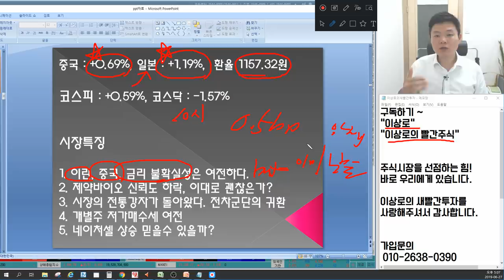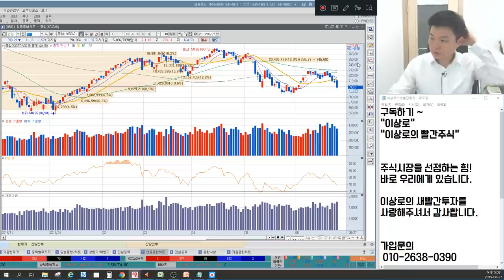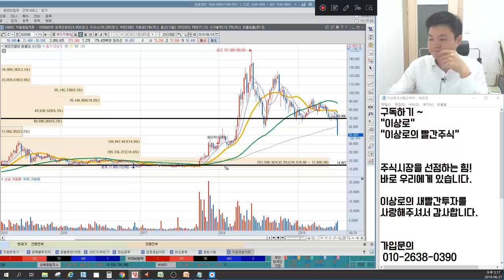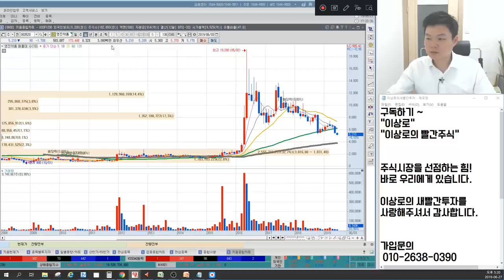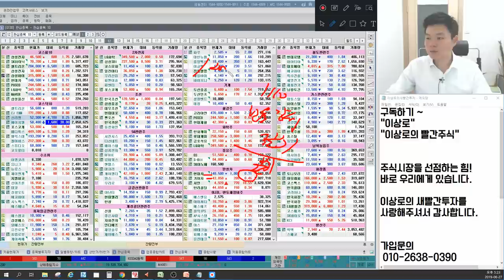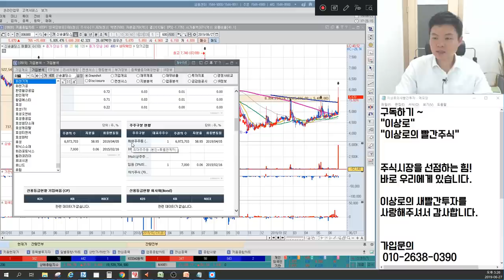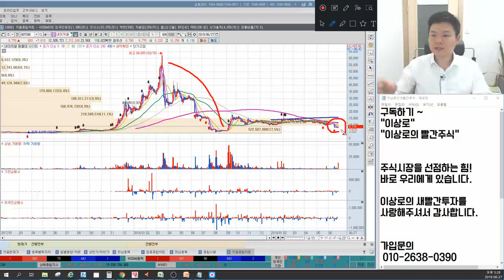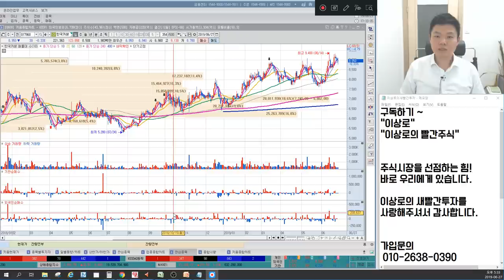에이치엘비,신라젠,네이처셀 제약바이오 문제는 신뢰도! 삼성전자,SK하이닉스,현대차,기아차 전차군단 돌아왔다? 이란,중국,금리인하 불확실성 여전 언론에 나오지 않는 특별한 마감시황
6월 27일 장마감후 꼭 알아야할 주식 마감시황과 내일장 관심주 5선 지금 확인하세요~

1. 이란, 중국, 금리 불확실성은 여전하다.
2. 제약바이오 신뢰도 하락, 이대로 괜찮은가?
3. 시장의 전통강자가 돌아왔다. 전차군단의 귀환
4. 개별주 저가매수세 여전
5. 네이처셀 상승 믿을수 있을까?
6. 내일장관심주 공개